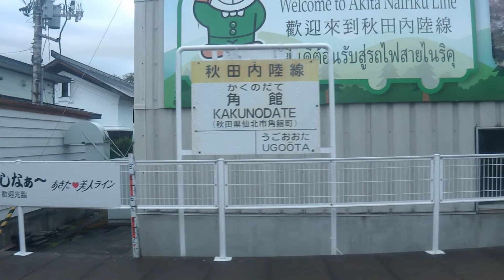秋田内陸縦貫鉄道秋田内陸線 快速 阿仁合行き 角館～西明寺 (H29.8.13)